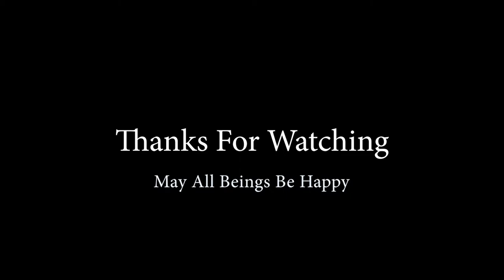Valorant - Last Jump